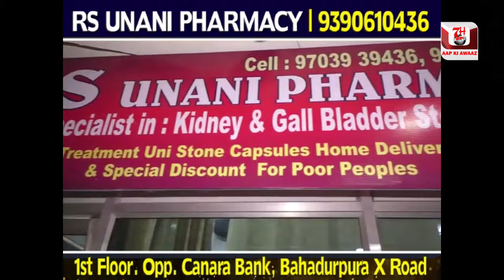Independence Day K Moque Par Flag Hosting Ki Gayi Commissioner Office Me | 7h Tv News